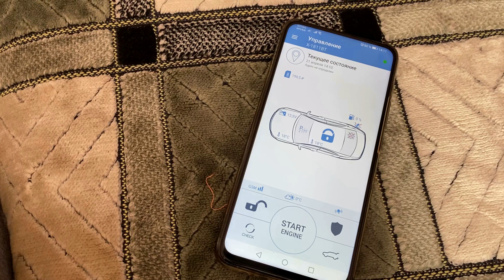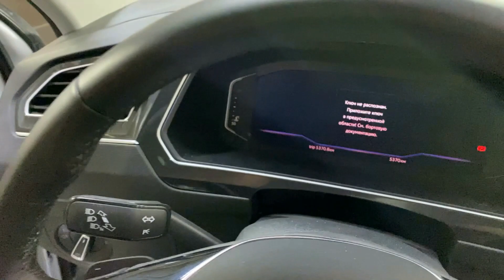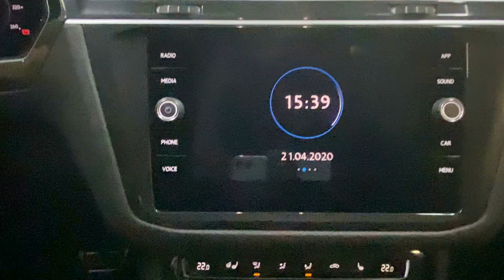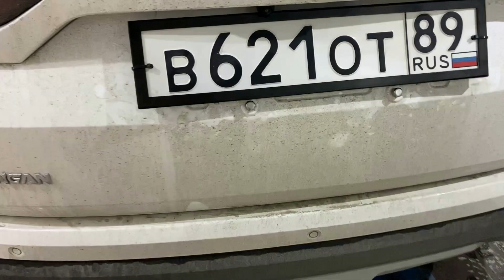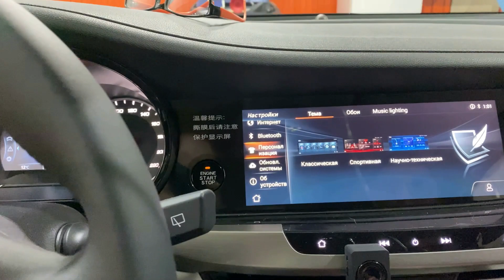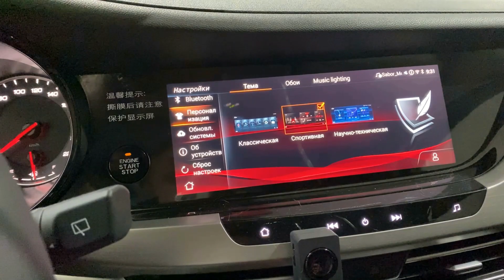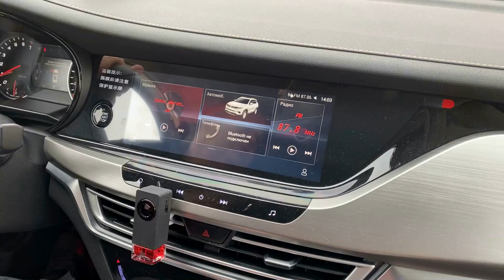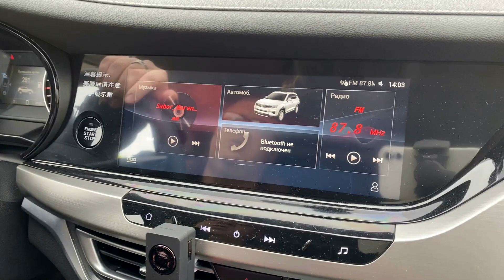Обзор Changan CS35PLUS 2 часть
Всем Привет!
Вторая часть обзора от реального владельца Changan CS35Plus/
Шуточный ни к чему не обязывающий обзор и сравнение)
Прошивка головного устройства, светомузыка и многой другое.